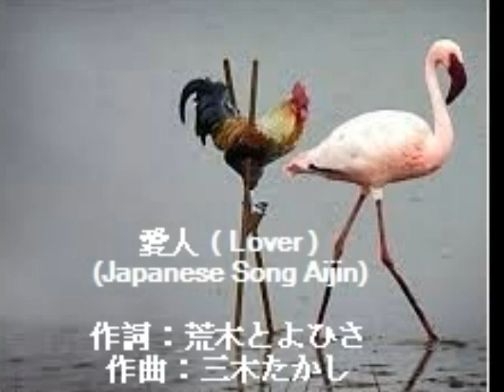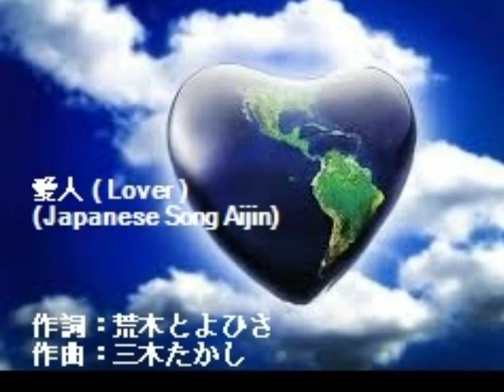愛人 (Japanese song -Aijin Lover) by Dr. Xena LCH #56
56 Aijin (Japanese song 愛人- Lover)
Uploaded by Xena Crystal Li-chin Huang
March 11 (T), 2014

A good way to learn a foreign language is through its love songs

愛人 Aijin Lover (with a brief translations)

作詞 (lyrics writer)：荒木とよひさ (Araki Toyohisa)
作曲 (song writer)：三木たかし (Miki Takashi)

あなたが好きだから それでいいのよ  (Japanese)
喜愛你就是這麼意一回事 (Mandarin)
Anata ga suki dakara sore de ii no yo (Japanese pronunciation)
(Because I like you - that's enough to) (English)

たとえ一緒に街を 歩けなくでも
雖無法漫步於街道
Tatoe isshyo ni machi wo arukenakutemo
(even if we cannot stroll in the street)

この部屋にいつも 帰ってくれたら
總是有一個小歸處
Kono heya ni itsumo kaette kuretara
(If you can always return to the house,)

わたしは待つ身の 女でいいの
可就這麼等待著
Watashi wa matsu mi no onna de ii no
(I am that lover who is waiting for you)

尽くして 泣きぬれて そして愛されて
愛是深沉淚是永無止盡
Tsukushite nakinurete soshite aisarete
(True love, inundated with tears )

時がふたりを 離さぬように
時光無法拆散
Toki ga futari wo hanasanu youni
(I wish time would not separate us)

見つめて 寄りそって そしてだきしめて
凝望著你漸進的你, 緊緊地擁抱
Mitsumete yorisotte soshite dakishimete
(By gazing at you, embrace each other)

このままあなたの胸で暮らしたい
多麼希望永駐你心頭
Kono mama anata no mune de kurashitai

めぐり逢い少しだけ 遅いだけなの
相見恨晚
Meguri ai sukoshi dake osoidakenano
(Meeting in the sunset)

何も言わずにいてね わかっているわ
無言相知
Nanimo iwazuitene wakatteiru wa
(Even in silence, I understand)

心だけせめて 残してくれたら
為我留下你的心
Kokoro dake semete nokoshitekuretara
(Leave me with your heart,)

わたしは　見送る女でいいの
可就這麼看著你遠去
Watashi wa miokuru onna de ii no
(A lover sees you off)

( A lover in tears)

明日がふたりを こわさぬように
時光無法拆散
Asu ga futari wo kowasanu youni
(Time will not separate us)

離れて 恋しくて そして会いたくて
遠去的你令我思念不已
Hanarete koishikute soshite aitakute
(When you are away, I miss you)

このまま あなたの胸で眠りたい
多麼希望長睡於你心頭
Kono mama anata no mune de nemuritai
(I want to sleep in your arms)